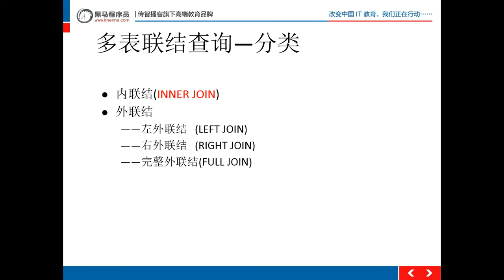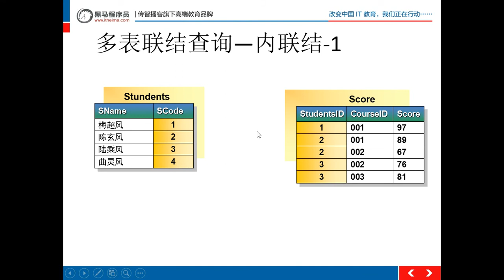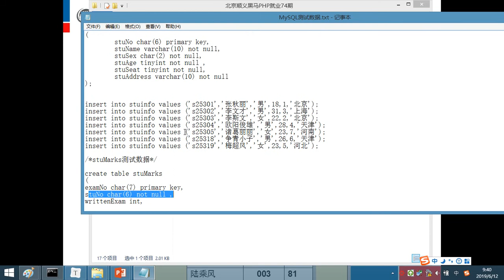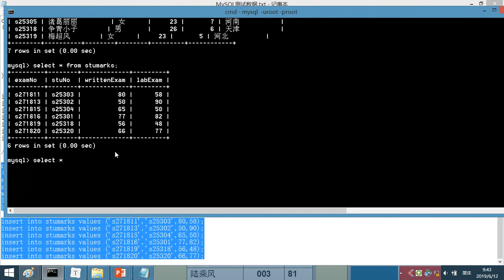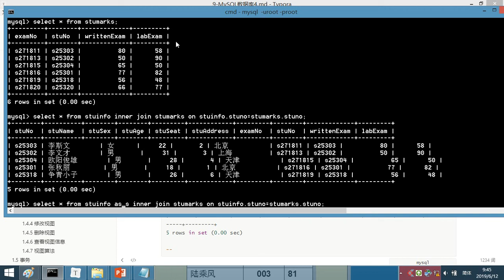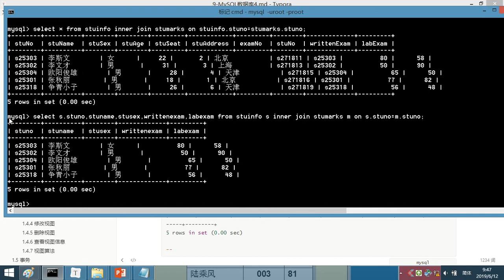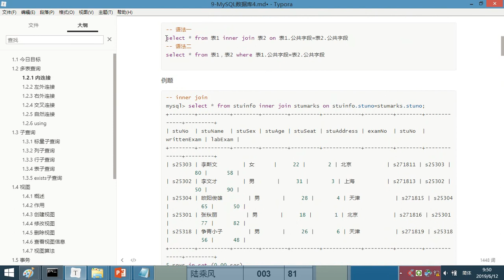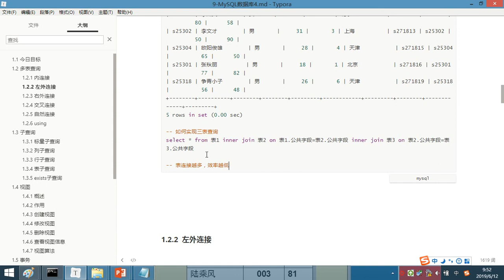MySQL 4- 2 内连接